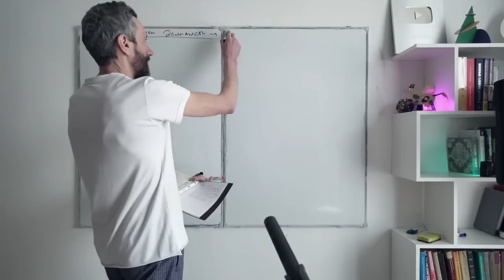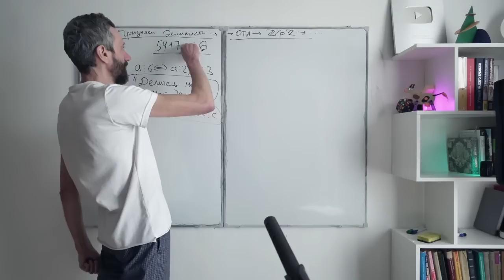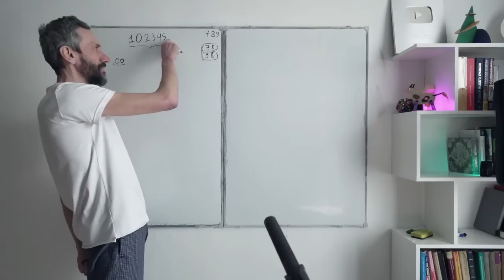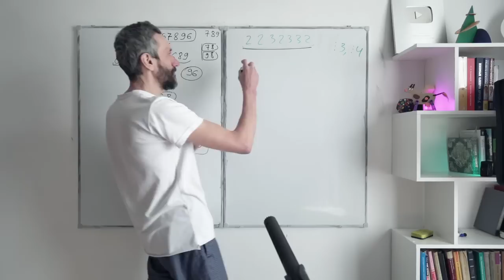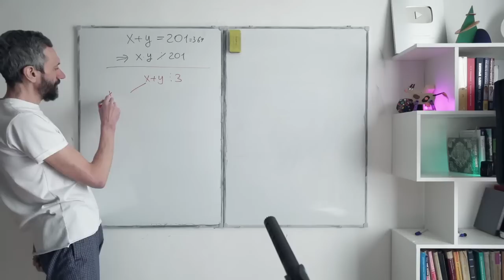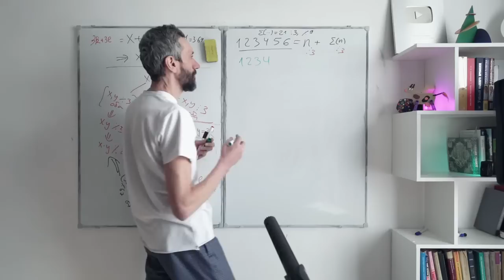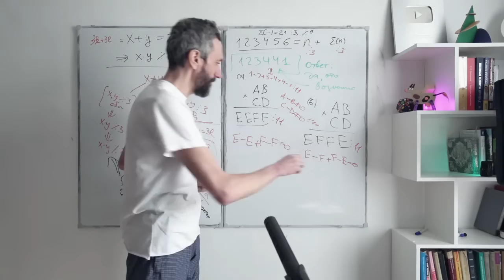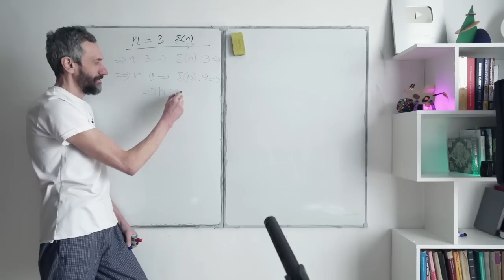МАТЕМАТИКА В КЛАССЕ 5"Т" ШКОЛЫ 444. ВЫПУСК 7: "ПРИЗНАКИ ДЕЛИМОСТИ"!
Продолжаем разбор задачек для 5 класса!

Друзья!!! Надо вот это сделать:
🎯 Поддержать популяризацию математики на Бусти:
, а то у меня немного проседают доходы по иным
моим видам деятельности. Помогайте держаться
на плаву семье Савватеевых :-)))!